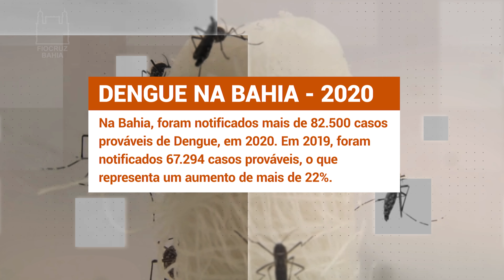Dengue - A Pesquisa na Fiocruz Bahia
No vídeo “Dengue” saiba mais sobre a doença, conheça as pesquisas realizadas na Fiocruz Bahia e a participação da instituição no desenvolvimento da vacina.
A Fiocruz Bahia produziu uma websérie sobre as principais pesquisas realizadas na instituição.
As gravações tiveram início em 2019, por isso a maioria das entrevistas da websérie foram realizadas antes da pandemia.